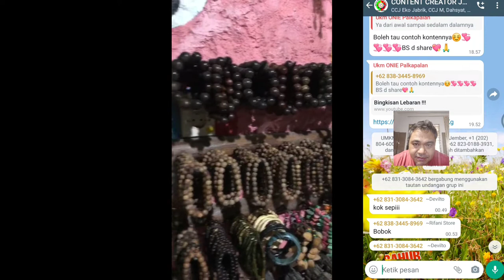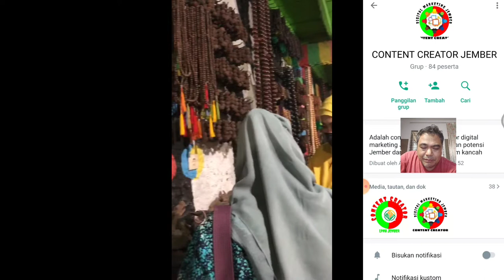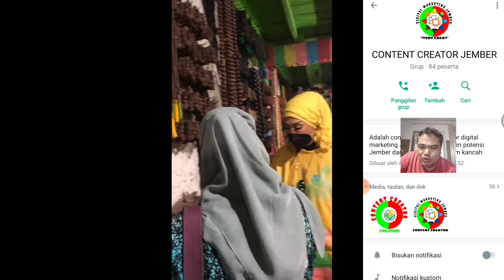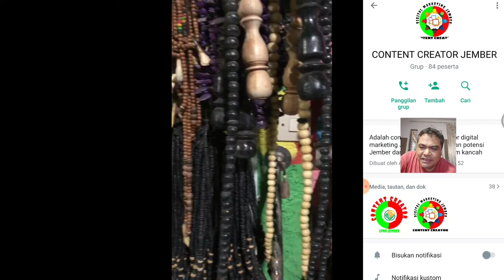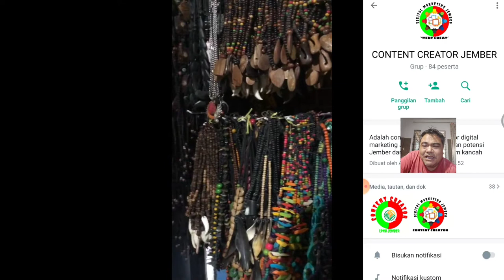BAGAIMANA CARA MEMULAI IDIE JADI CONTENT CREATOR || COMUNITY CONTENT CREATOR JEMBER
Selamat datang di channel Vlog MAKRIFATBUSINESS dengan sajian berbagai konten konten tentang seluruh produksi produk handicraft, wisata craft Jember, produksi, marketing , penjualan , UMKM Indonesia, hoby dan seputar aktifitas team  dan campany holding dalam menjalankan unit usahanya. Lebih lanjut kami tuntas berbagai tutorial seputar dunia digital marketing dan segala permasalahannya bagi UMKM dan pelaku ekonomi kreatif nasional.

Hormat Kami,

WA Telegram